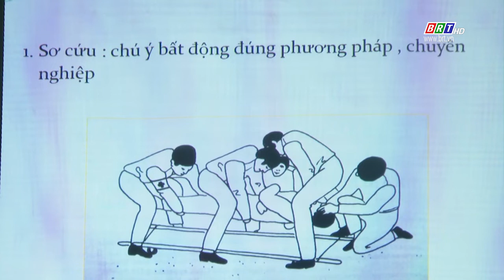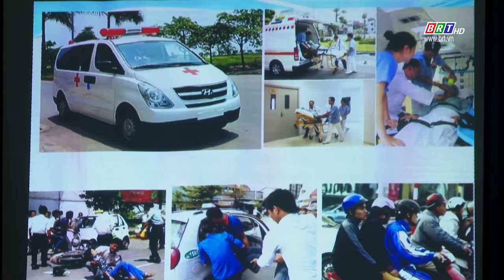Phổ biến kỹ năng sơ cấp cứu TNGT để hạn chế thương vong | BRTgo